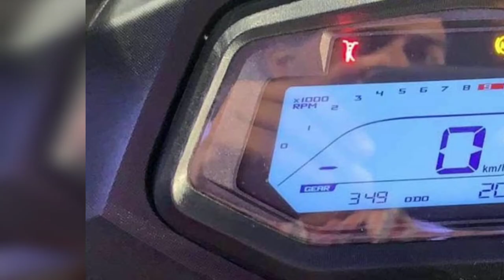TOP 5 FEATURES OF HERO XTREME 200S😎😎😎😎🥳🥳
Dosto is vedio me Maine hero Xtreme ke top 5 imp. Features ke bare me baat ki hai... As 😎😎😎